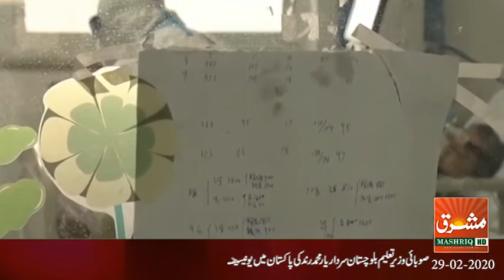Mashriq News Bulletin Balochistan 29 02 2020